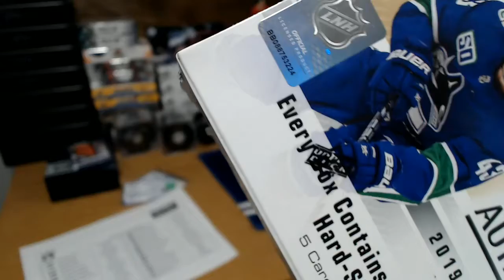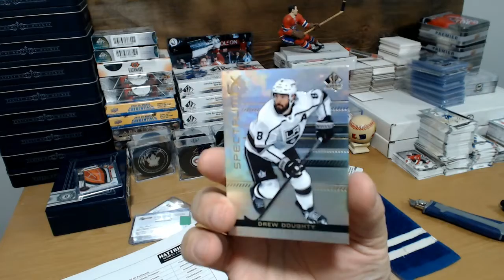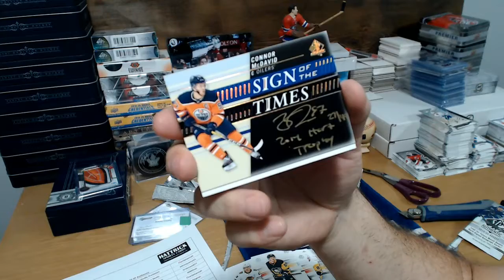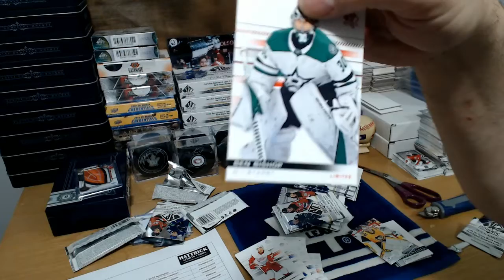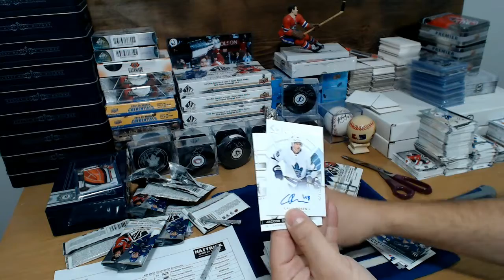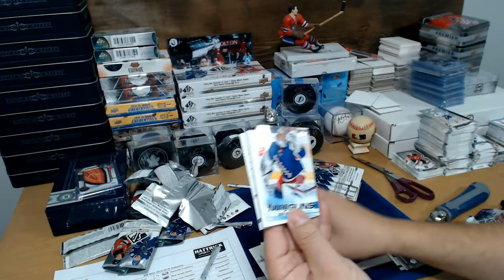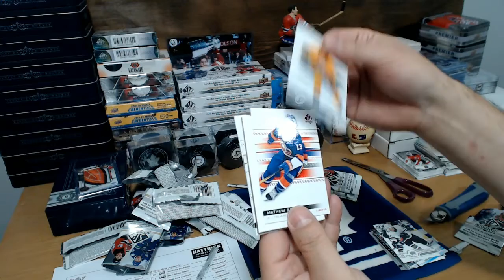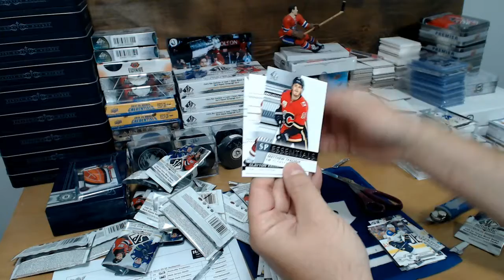HatTrick BIN #655 – 19-20 SP Authentic